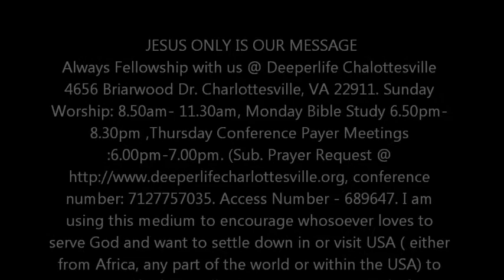THE PURSUIT OF CHRIST - LIKE LEADER BY PAS. W.F. KUMUYI